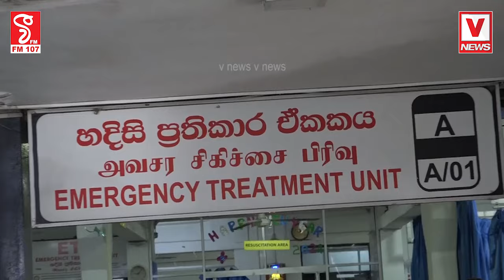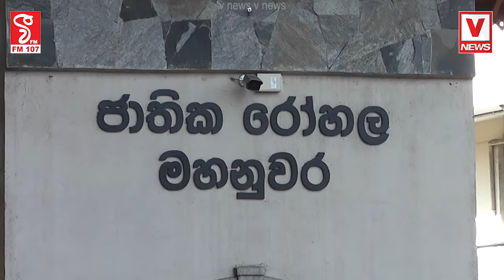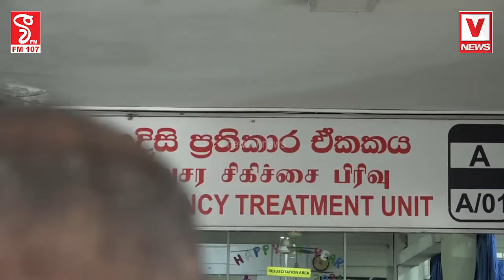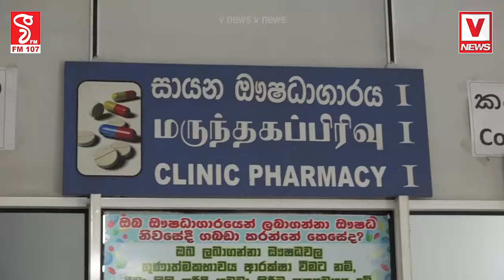බෙහෙත් දෙන්නෙ නෑ ...අපිට පිටින් තමයි ගන්න වෙන්නෙ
රෝහල් සේවකයින්ගේ වර්ජනය හේතුවෙන් රෝගීන් රැසක් අසරන වෙයි
මේවා අද ඉවරවෙන වර්ජන නෙවෙයි මහත්තයෝ